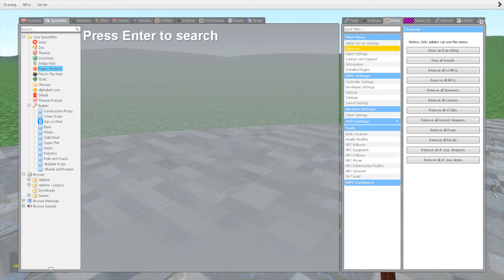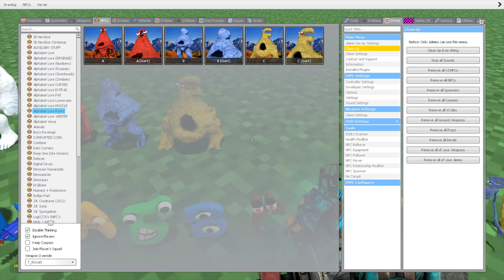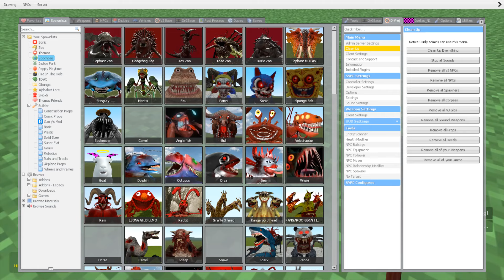ALL VERSION 3D TRANSFORMS ALPHABET LORE FAMILY in Garry's Mod